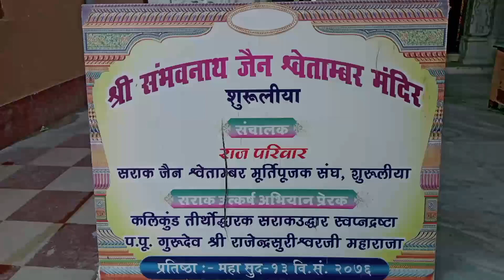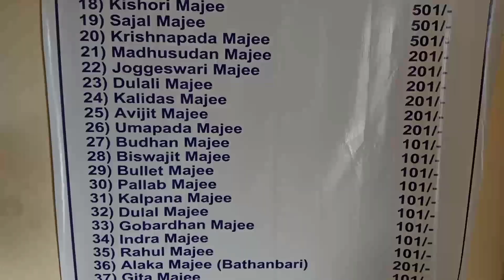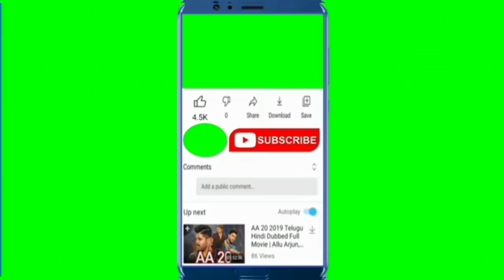Sarak village :Surulia , Shri sambhavnath swetamber jain temple, purulia, west Bengal